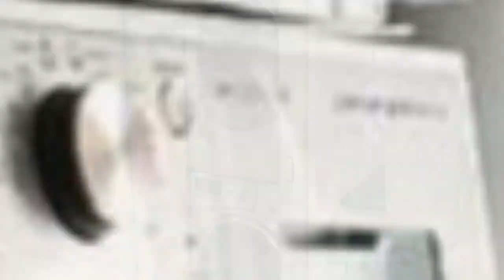75 Modern Laundry Room With Subway Tile Backsplash Design Ideas You'll Love ⭐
0:00:00 - Intro
0:00:12 - Modern Laundry Room With Subway Tile Backsplash Design Ideas You'll Love: Inspirations 1 to 25
0:01:18 - Modern Laundry Room With Subway Tile Backsplash Design Ideas You'll Love: Inspirations 26 to 50
0:02:36 - Modern Laundry Room With Subway Tile Backsplash Design Ideas You'll Love: Inspirations 51 to 75

Hey hello!